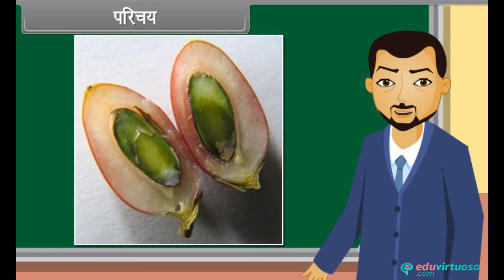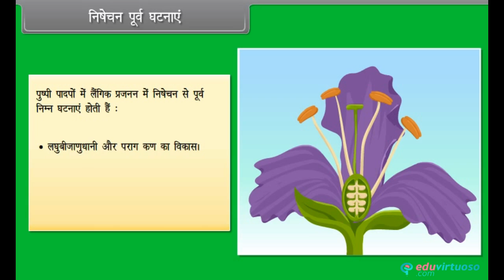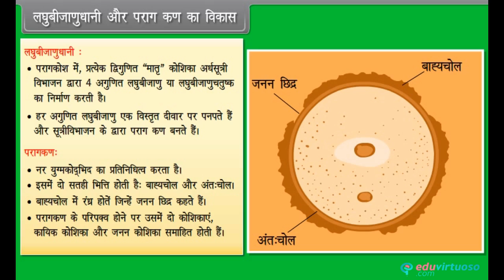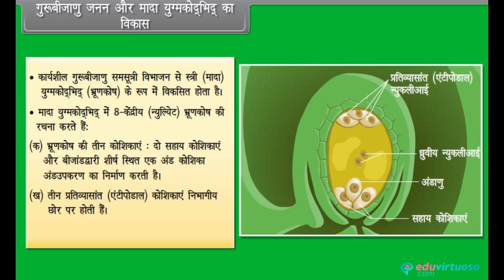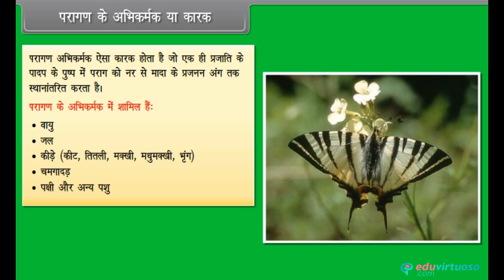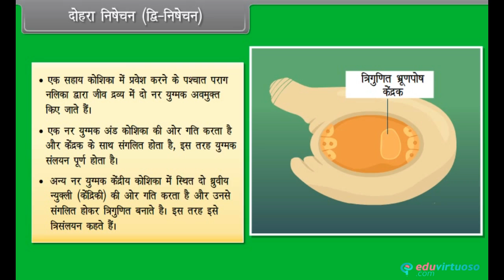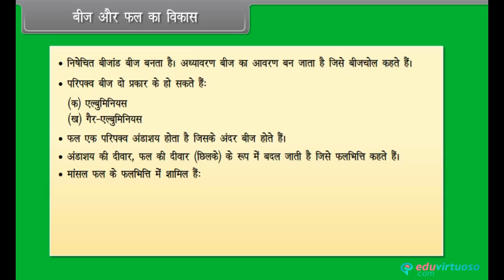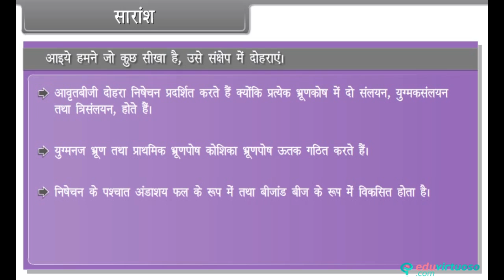Sexual Reproduction in flowering plants | FREE Tutorial